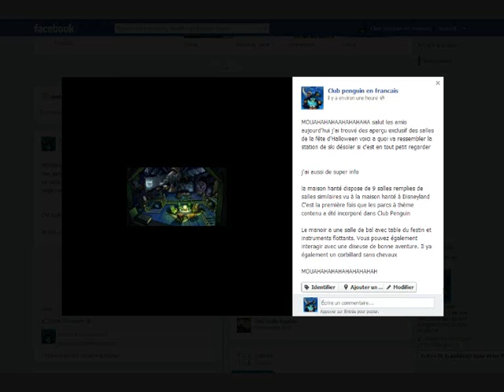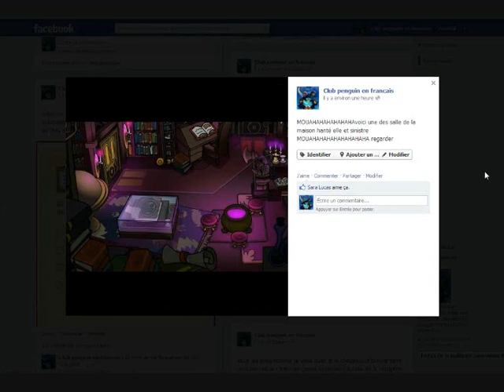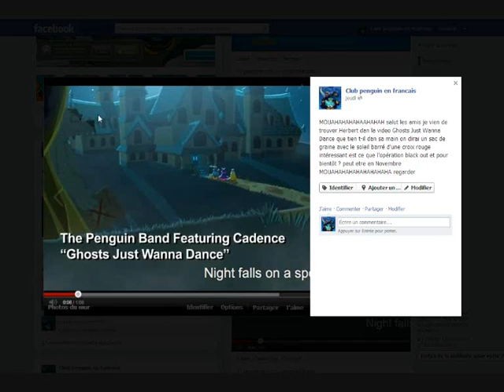info Halloween sur ma page facebook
MOUAHAHAHAHAHAHA salut les amis aujourd'hui je vous montre   des tonnes d'info sur  la fête d'Halloween

voici le lien de ma page facebook